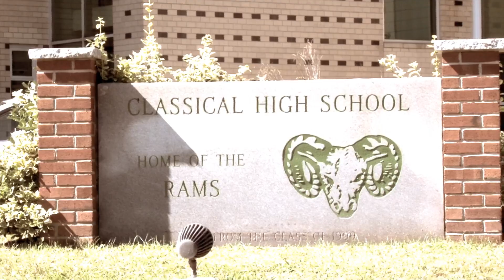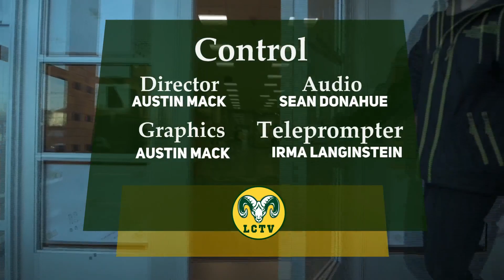2/8/23 LCHS NEWS Episode 13